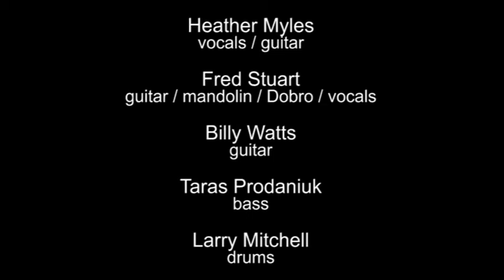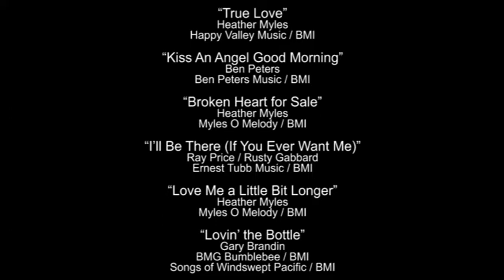HEATHER MYLES at Molly Malone’s - December 20, 1997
Heather Myles - vocals / guitar
Fred Stuart - guitar / mandolin / Dobro / vocals
Billy Watts - guitar
Taras Prodaniuk - bass
Larry Mitchell - drums

Emcee: Ronnie Mack

00:00 - intro
00:35 - “True Love”
04:26 - “Kiss An Angel Good Morning”
07:34 - “Broken Heart for Sale”
10:35 - “I’ll Be There (If You Ever Want Me)”
14:32 - “Love Me a Little Bit Longer”
18:27 - “Lovin’ the Bottle”
21:44 - “Who Did You Call Darlin’”
24:45 - intro of musicians
26:00 - “You’re Gonna Love Me One Day”
29:43 - “Mr. Lonesome”
34:01 - “Rock at the End of My Rainbow”
36:42 - “You’ve Taken Me Places I Wish I’ve Never Been”
40:41 - encore: “Cadillac Cowboy”
43:55 - credits

Molly Malone’s is at 575 S. Fairfax Avenue in Los Angeles.

“True Love”
Heather Myles
Happy Valley Music / BMI

“Kiss An Angel Good Morning”
Ben Peters
Ben Peters Music / BMI

“Broken Heart for Sale”
Heather Myles
Myles O Melody / BMI

“I’ll Be There (If You Ever Want Me)”
Ray Price / Rusty Gabbard
Ernest Tubb Music / BMI

“Love Me a Little Bit Longer”
Heather Myles

“Lovin’ the Bottle”
Gary Brandin
BMG Bumblebee / BMI
Songs of Windswept Pacific / BMI

“Who Did You Call Darlin’”
Heather Myles

“You’re Gonna Love Me One Day”
Heather Myles

“Mr. Lonesome”
Heather Myles

“Rock at the End of My Rainbow”
Heather Myles

“You’ve Taken Me Places I Wish I’ve Never Been”
Heather Myles

“Cadillac Cowboy”
Heather Myles
BMG Bumblebee / BMI